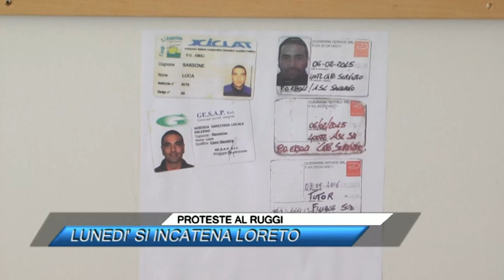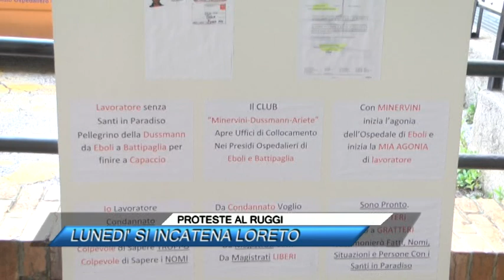🟥 PROTESTE AL RUGGI: LUNEDI' SI INCATENA LORETO |SUD TV 114